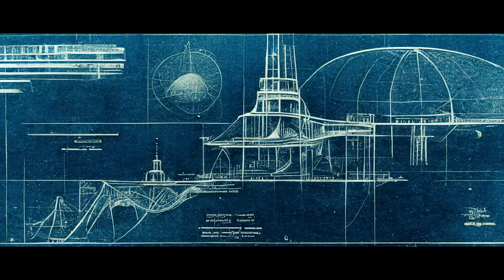TIMELAPSE OF TERRAFORMING MARS (Turning Red Green)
40 SpaceX Starships are terraforming Mars. Slowly transforming the Martian atmosphere, water begins to flow on the surface. Building the foundation for long term Mars colonization.

Going beyond the ‘First 10,000 Days on Mars’ and 2050, this is a timelapse look into the future.

Humans are surviving on Mars underground, in a crater habitat. A deep crater is enclosed, creating a mini Earth that is open and breathable. Tunnel diggers dig into the sides of the crater, creating more space and connecting other craters, landing pads, and lava tubes to form an underground Mars colony network..

In part, inspired by:
Mars garden quote: The Expanse - Chrisjen Avasarala

Building on Mars - Articles
Join the newsletter to read my new articles about "Building on Mars." Or you can view them at my

• From Dust to Structures: How to Create Concrete and Metal on Mars
• The (Not So) Simple Act of Building on Mars: The Engineering Challenges of Constructing on the Red Planet

Created by: Jacob B.

A terraforming sci-fi documentary, and a timelapse look into the future of Mars colonization.

• Superintelligence: Paths, Dangers, Strategies
• Our Final Invention: Artificial Intelligence and the End of the Human Era